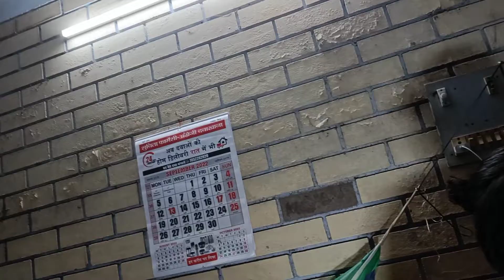Shivam ka birthday celebration